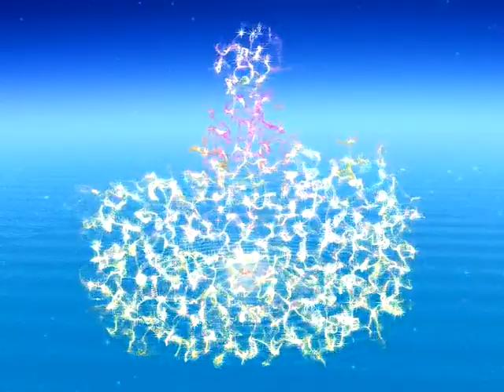อานิสงส์แห่งบุญ ตอน มาบวช สายธารทิพย์มณี รวม #1-5